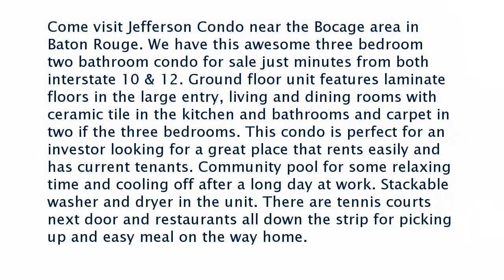Real estate for sale in Baton Rouge Louisiana - MLS# 2019014357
8155 Jefferson Hwy
Baton Rouge Louisiana 70809
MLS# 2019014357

Come visit Jefferson Condo near the Bocage area in Baton Rouge. We have this awesome three bedroom two bathroom condo for sale just minutes from both interstate 10 & 12. Ground floor unit features laminate floors in the large entry living and dining rooms with ceramic tile in the kitchen and bathrooms and carpet in two if the three bedrooms. This condo is perfect for an investor looking for a great place that rents easily and has current tenants. Community pool for some relaxing time and cooling off after a long day at work. Stackable washer and dryer in the unit. There are tennis courts next door and restaurants all down the strip for picking up and easy meal on the way home.